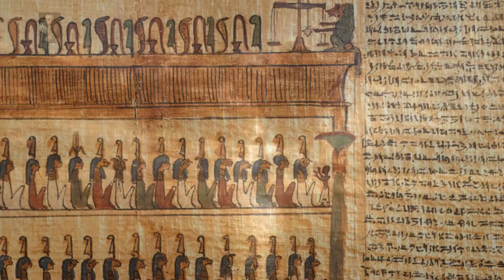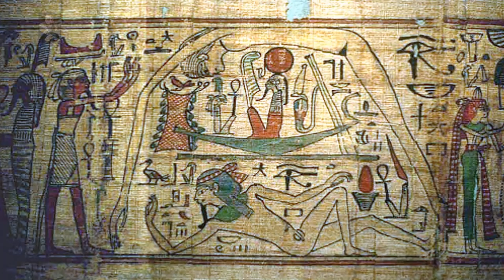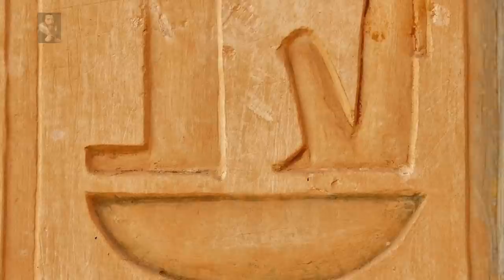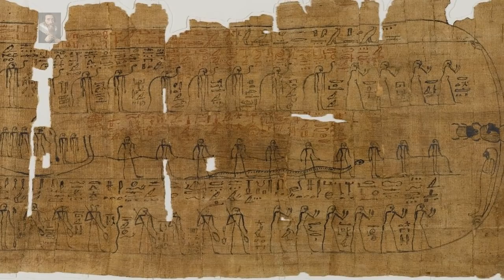The Gods of Egypt: The Unmoved Mover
This video is brought to the Subscribers of The Lost History Channel TKTC in collaboration with the Kronos YouTube Channel, we intend to make this into a series based on the work and research of Anthony Peratt and David Talbott , their legacy is the changing of thoughts across the World, Seek Truth!
Enlighten your thoughts: UK US
Excerpts in the above book are discussed in this video - Squatter-Man Part X